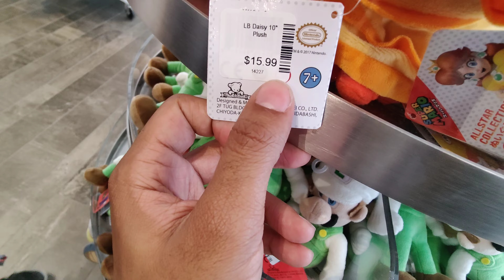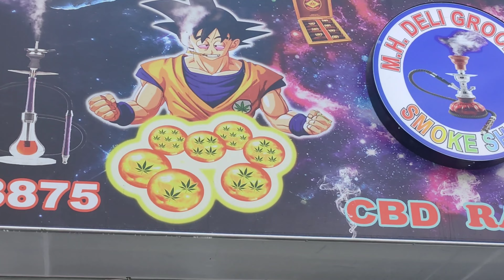NYC VLOG! NINTENDO WORLD + MIDTOWN COMIC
Cheapness

Nexus Grandcross

TRT PRODUCTION

REAN ACKERMAN

Inferno twitter🔥

Markel Twitter

Inferno & Icy

LR IZUKU

Nexus Grandcross

TRT PRODUCTION

REAN ACKERMAN

Inferno twitter🔥

Markel Twitter

Inferno & Icy

LR IZUKU